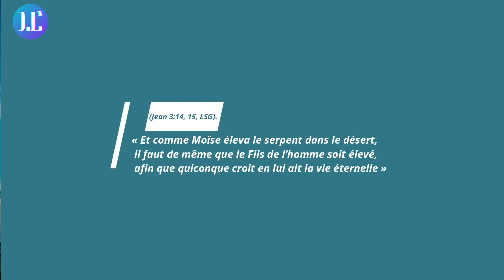Leçon 6 - Il est mort pour nous (MERCREDI)-LEÇON DE L'ÉCOLE DU SABBAT 2022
Il est mort pour nous
Lisez Jean 3:14-18 et Romains 6:23. Qu’enseignent ces versets sur ce que la mort de Christ a accompli pour nous?

Quand Jésus arriva au Jourdain pour se faire baptiser, Jean-Baptiste s’était exclamé: « Voici l’Agneau de Dieu, qui ôte le péché du monde » (Jean 1:29, LSG). Cette déclaration reconnaissait Christ comme étant l’Agneau antitype de Dieu préfiguré par tous les vrais sacrifices de l’Ancien Testament. Mais les sacrifices d’animaux ne pouvaient pas enlever les péchés par eux-mêmes (Heb. 10:4). Ils ne donnaient qu’un pardon conditionnel dépendant de l’efficacité du sacrifice futur de Christ sur la croix. « Si nous confessons nos péchés, il est fidèle et juste pour nous les pardonner, et pour nous purifier de toute iniquité » (1 Jean 1:9, LSG).

Lisez Jean 3:16, 17. Quel grand espoir pouvons-nous tirer de ces versets, surtout quand vous reconnaissez à juste titre que vous méritez d’être condamné pour avoir commis un péché?

Pensez à ce que tout cela signifie. Jésus, celui qui a créé le cosmos (Jean 1:1-3), s’est offert pour chacun de nous, un sacrifice pour les péchés, tout cela pour que nous ne soyons pas condamnés pour ce pour quoi nous aurions pu être condamnés à juste titre. C’est la grande promesse de l’évangile. Jésus-Christ déclara que « Dieu a tant aimé le monde qu’il a donné son Fils unique » pour mourir pour nous (Jean 3:16, LSG). Mais nous ne devons jamais oublier que Christ s’est offert volontairement à notre place (Heb. 9:14). Luther se référait à la croix comme « l’autel sur lequel Il [le Christ] fut consumé par le feu de l’amour sans limites qui brulait dans Son cœur, présentant le sacrifice vivant et saint de Son corps et de Son sang au Père avec une intercession fervente, des cris forts et des larmes chaudes et anxieuses (Heb. 5:7) ». (Luther’s Works, vol. 13, St. Louis, MO: Concordia Publishing House, 1956, p. 319.) Christ est mort une fois pour toutes (Heb. 10:10) et une fois pour toujours (Heb. 10:12), car Son sacrifice suffit pour toujours et ne perd jamais sa puissance.

Et ce n’est pas tout: « S’il n’y avait eu qu’une seule âme pour accepter l’évangile de la grâce, Christ aurait quand même consenti, pour la sauver, à vivre une vie de labeur et d’humilité, et à mourir sur la croix. » Ellen G. White, Le ministère de la guérison, p. 88.

Relisez Jean 3:16 en remplaçant les mots « le monde » et « quiconque » par votre propre nom. Comment pouvez-vous apprendre, instant par instant, surtout lorsque vous êtes tenté de pécher, à faire vôtre cette merveilleuse promesse?